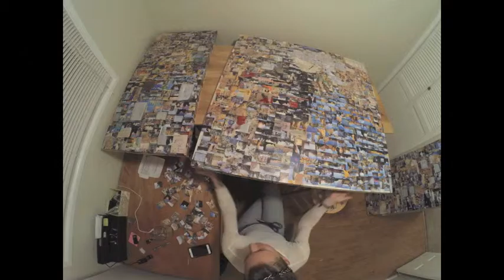Connect With Smith Rock Project: Wrapping boards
Here is the fifth step of my process for my Connect With Smith Rock Project, and part 2 of my Live Your Dream Grant from the American Alpine Club.